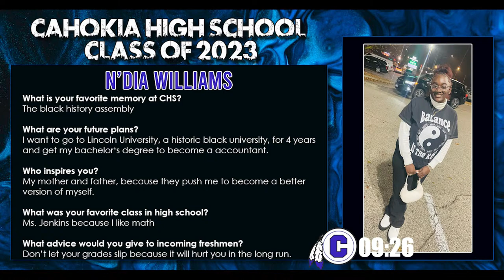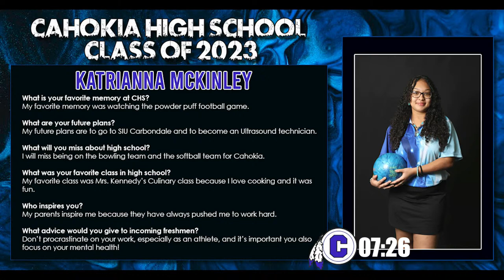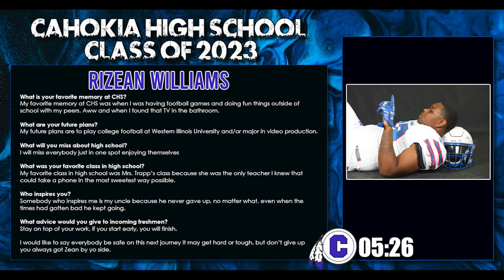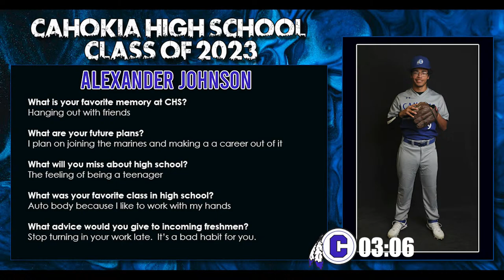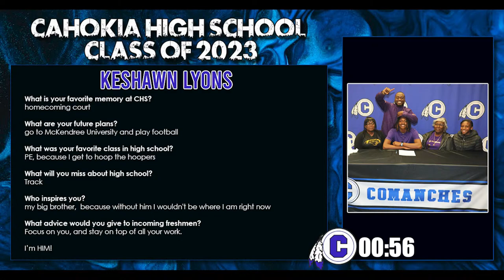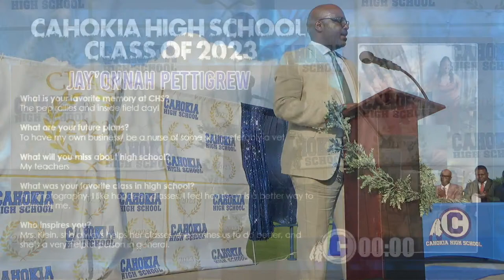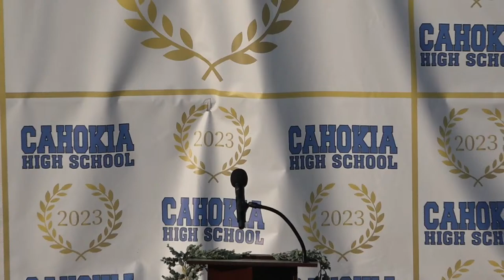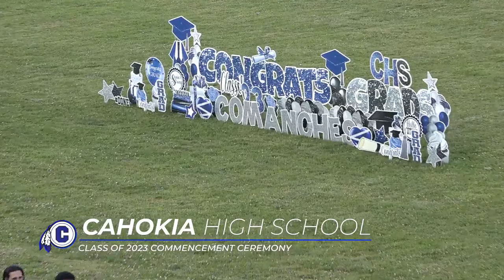2023 Cahokia High School Graduation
Cahokia Senior High School Class of 2023 Commencement Program